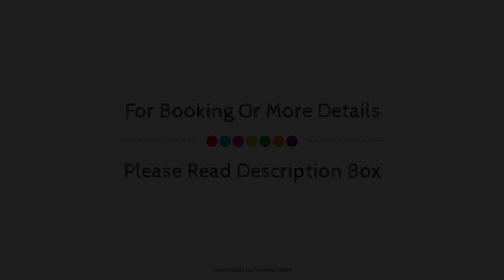Hostel Tenerife, Spain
About Property:
Hostel Tenerife is conveniently located in the popular La Orotava area. Both business travelers and tourists can enjoy the property's facilities and services. Service-minded staff will welcome and guide you at Hostel Tenerife. Designed for comfort, selected guestrooms offer cleaning products, clothes rack, linens, sofa, towels to ensure a restful night. The property's peaceful atmosphere extends to its recreational facilities which include children's playground, games room. Hostel Tenerife is an excellent choice from which to explore La Orotava or to simply relax and rejuvenate.
Searching For
1. Hostel Tenerife
2. Hostel Tenerife Virtual Tour
3. Hostel Tenerife Rooms
4. Hostel Tenerife Amenities
5. Hostel Tenerife Videos
6. Hostel Tenerife Offers
7. Hostel Tenerife Deals
Audio Credit:
Track Title: Reasons To Hope
Artist: Reed Mathis